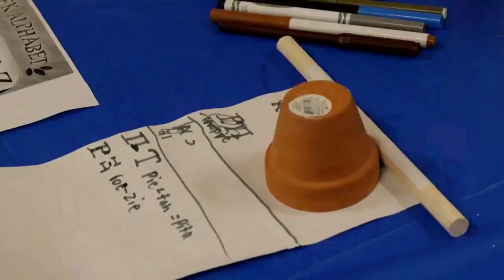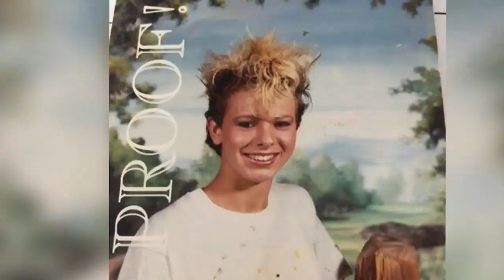Church of the Palms Live Stream